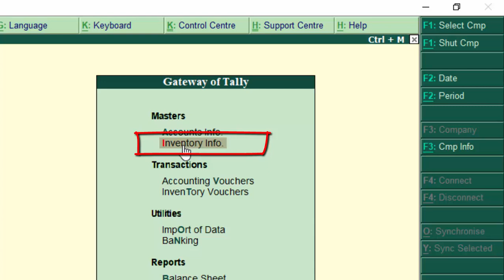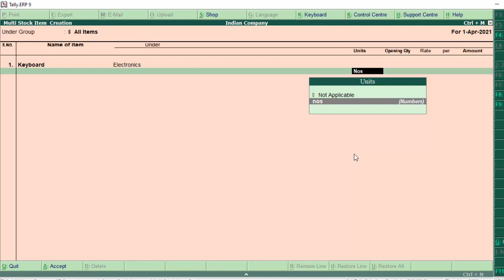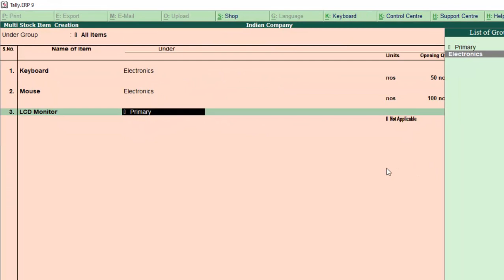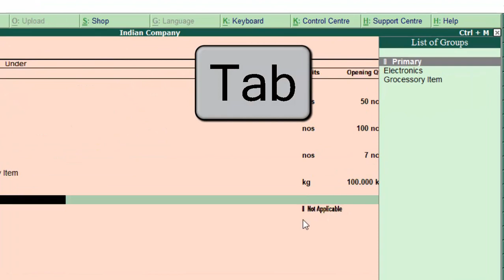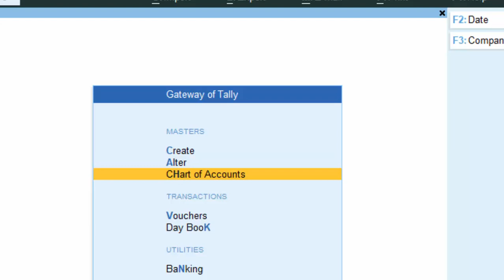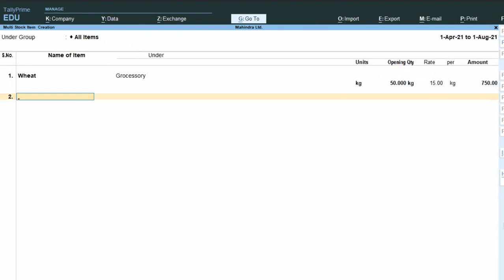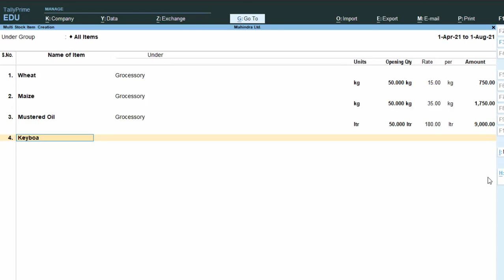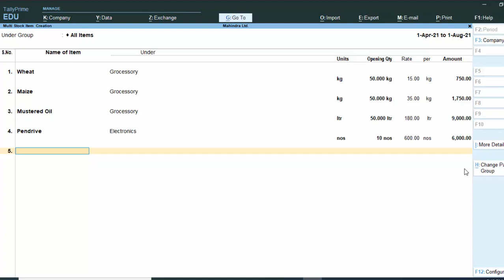Create Multiple Stock items in Tally ERP-9 and Tally Prime@COMPUTEREXCELSOLUTION